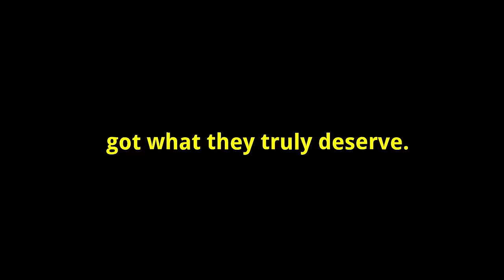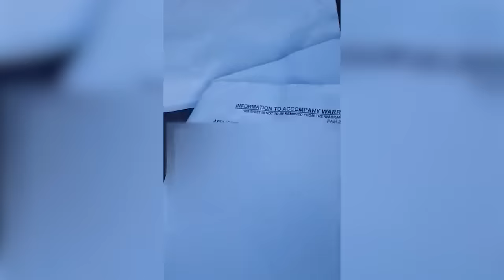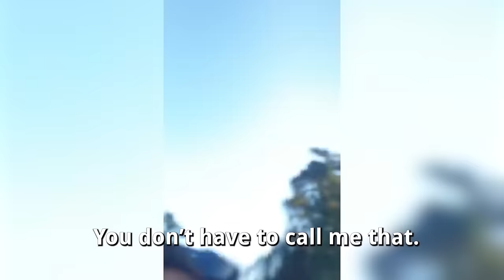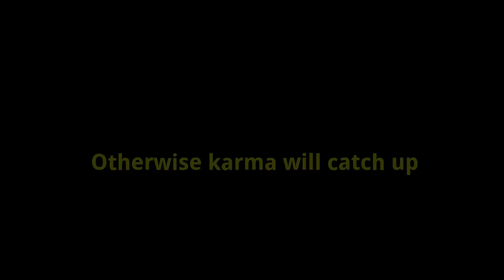18 Minutes Of Karens Who Got Caught STEALING On Doorbell Cameras!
18 Minutes Of Karens Who Got Caught STEALING On Doorbell Cameras!

Me and the team try to provide the highest quality content you won't see anywhere else! Each video takes between 10-15 hours to create putting the most love and care into them as possible!